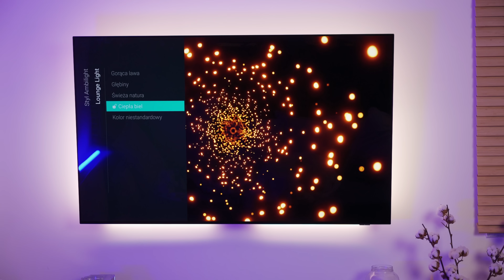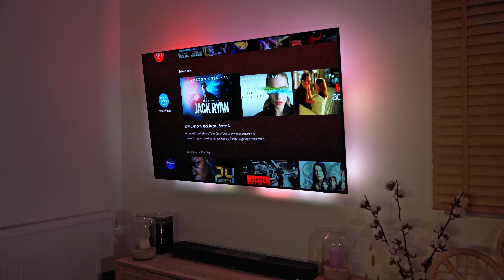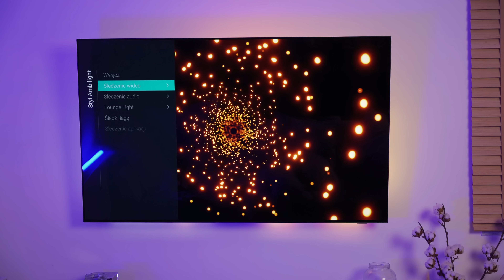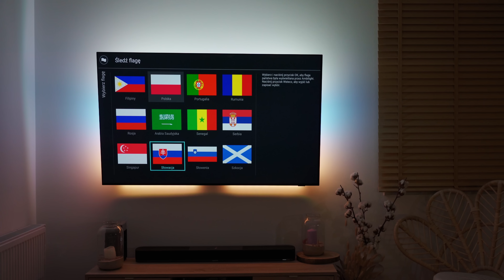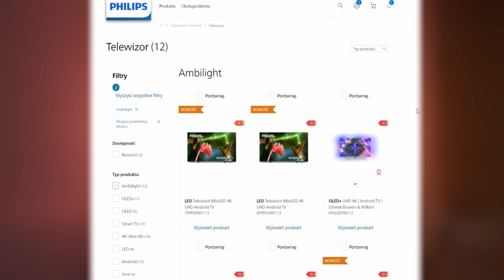Philips Ambilight - jak światło może zmienić każdy seans przed telewizorem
Podobno technologia Ambilight Philipsa ma to do siebie, że jeśli raz się z niej skorzysta, żaden inny telewizor nie będzie już robić takiego wrażenia. Powiemy Wam, że… to prawda.

Realizacja i montaż -  Łukasz Kotkowski
Lokowanie produktu - Philips